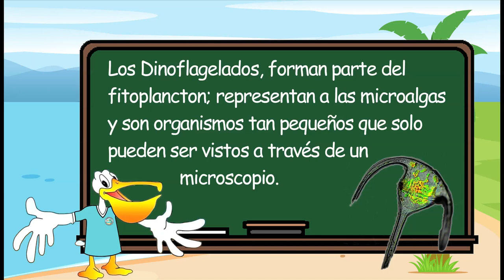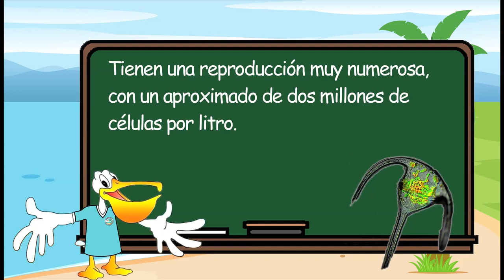LOS DINOFLAGELADOS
Acompáñanos a conocer más sobre LOS DINOFLAGELADOS